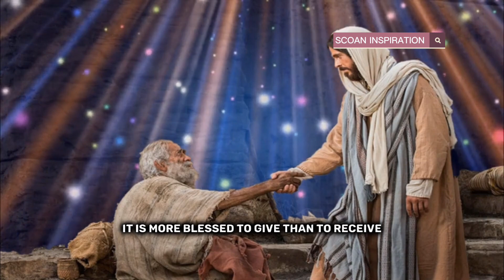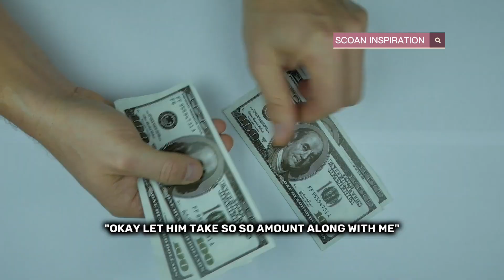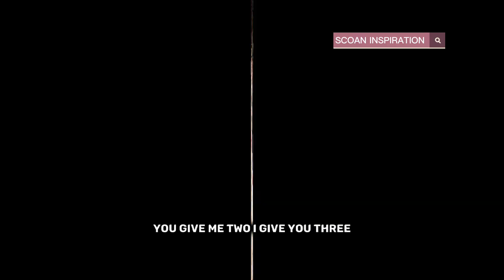AVOID THIS MISTAKE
Never come around people just because of what you can get but come around people Because of what you can GIVE.

speaker: Prophet TB Joshua
                 Synagogue Church of All Nations
                 Lagos_Nigeria